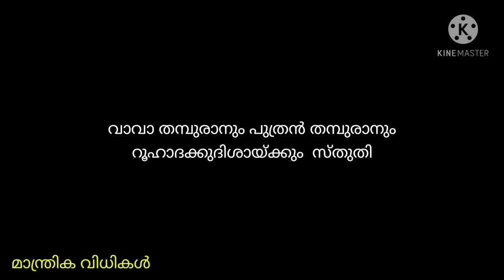ക്ഷുദ്രം മാറ്റും കടമറ്റം മന്ത്രങ്ങൾ kadamatam mantra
ആഭിചാര ക്ഷുദ്ര കർമ്മങ്ങളെ മാറ്റുന്ന കടമറ്റം മന്ത്രവും പ്രയോഗ രീതികളുമാണിതിൽ.

‌malayalamJyothisham /porutham /Astrologymalayalam /Horoscopemalayalam /manthrikammalayalam /panchangam /vasthumalayalam /abcmalayalam /vashyam /gemini /capricon /Zodicsign /Gemstone  /vedicAstrology //Jathakaporuthan /luckybamboo  /fengshui /varshaphalam /Nakshatraphalan /rajayogam /Vasiam /vaseekaranam vasikaranam /ഈനാളുകാർക്ക് / Todayhoroscope /2021/  നക്ഷത്രഫലം /